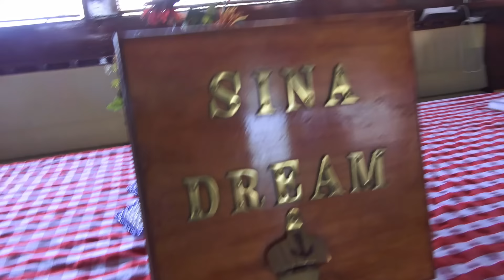КАК мы провели этот ДЕНЬ на Египетских МАЛЬДИВАХ Новое ПРИКЛЮЧЕНИЕ Влог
КАК мы провели этот ДЕНЬ на Египетских МАЛЬДИВАХ Новое ПРИКЛЮЧЕНИЕ VLOG Наш семейный отпуск в Египте Кораллы и рыбки Красного моря